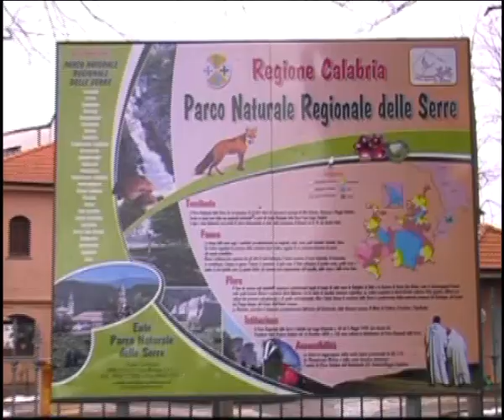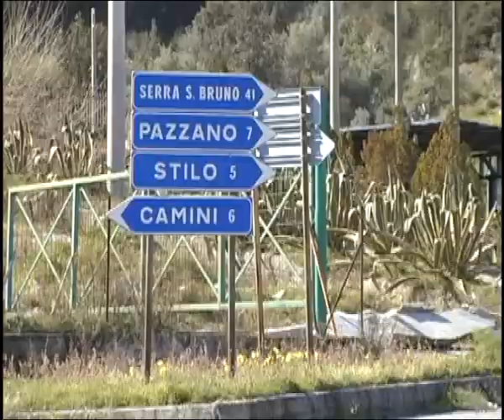STILARO: RIPOPOLARE I FIUMI | IL VIDEO